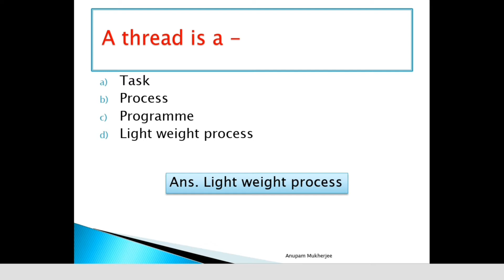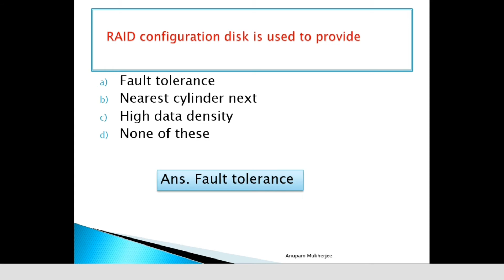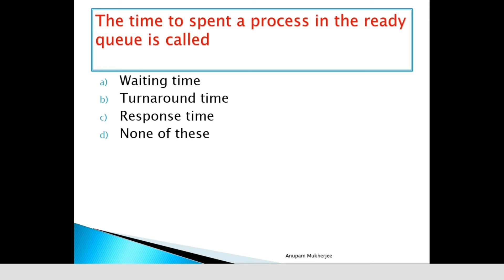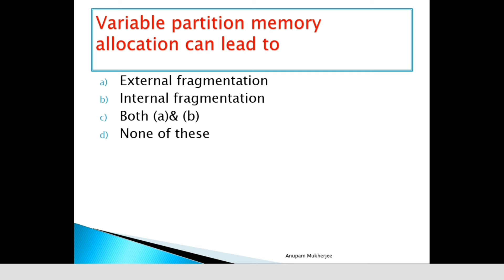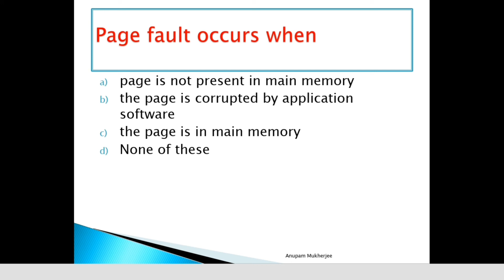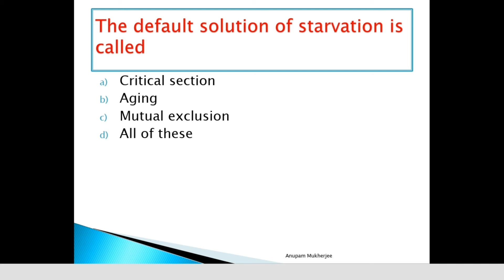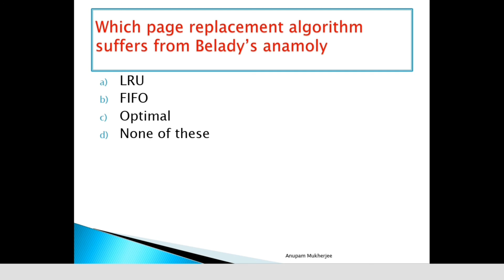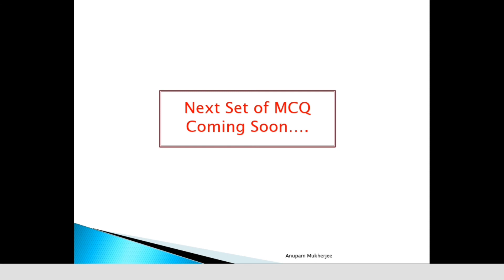Operating System | MCQ | GATE | Set 1